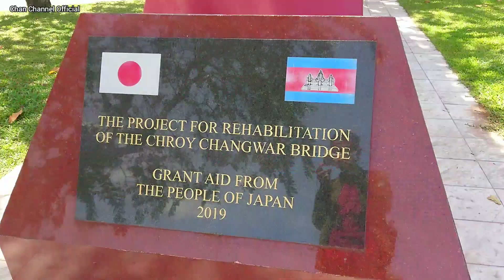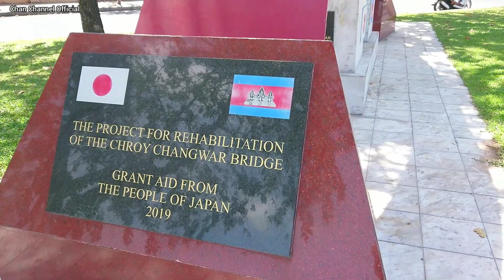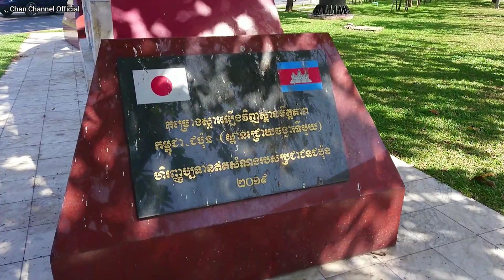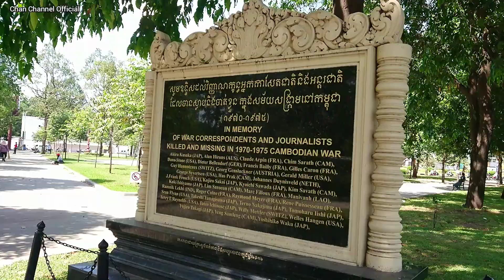I walked along the bridge over the River, Phnom Penh City Cambodia ( January 14, 2021)